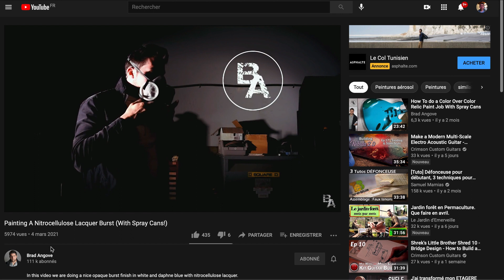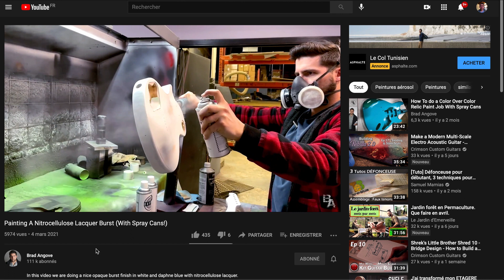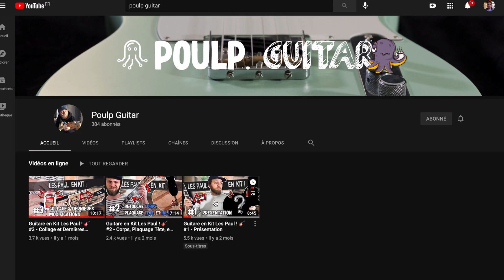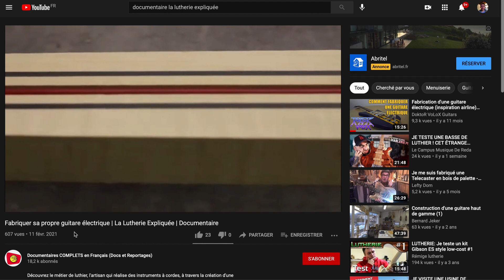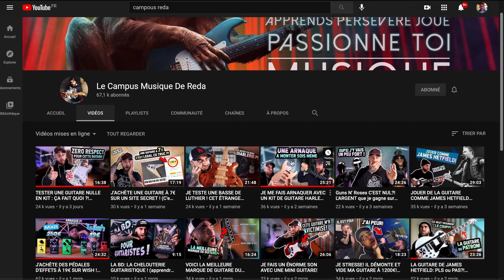🎥 Mes vidéos YouTube préférées - mars 2021 🎸 et déballage peinture !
Voici une sélection de mes vidéos Youtube préférées publiées en mars 2021.

EnEn tant que Partenaire Amazon, je réalise un bénéfice sur les achats remplissant les conditions requises.